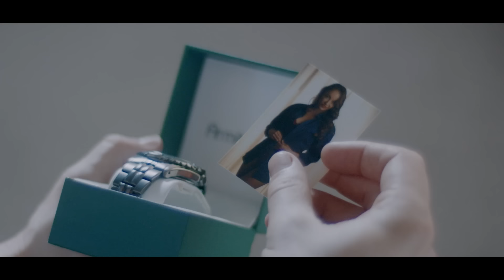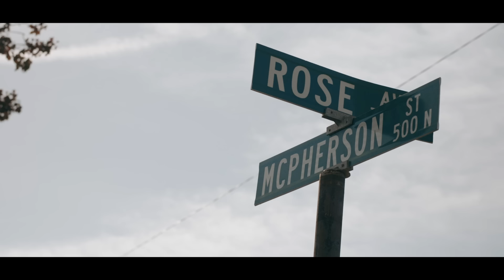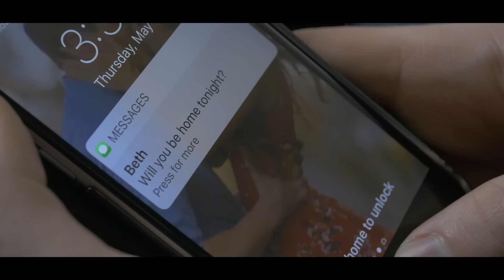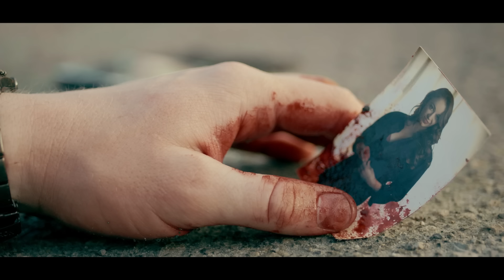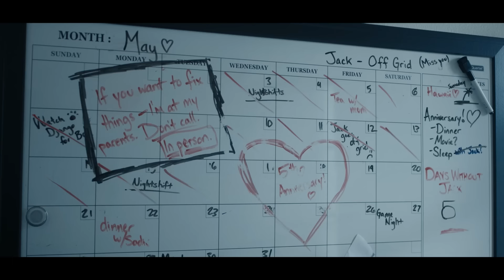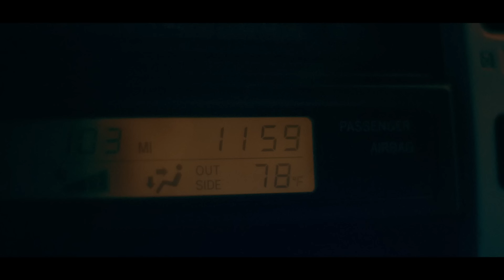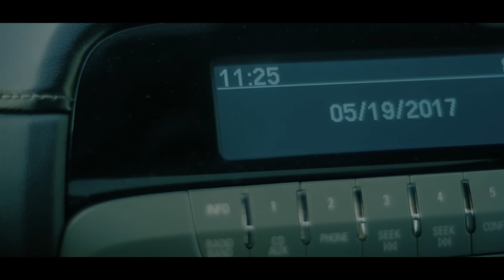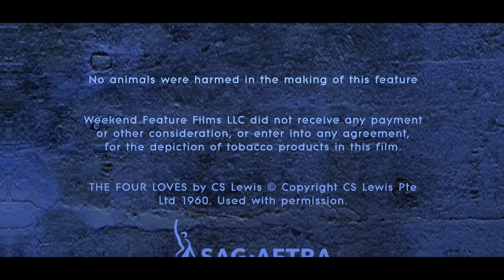72 Horas Después | Película de ACCIÓN completa en español latino | HD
72 horas después. Película de ACCIÓN completa en español latino HD. Después de mezclarse con un peligroso sindicato del crimen, un policía encubierto se despierta y descubre que le faltan su compañero, su esposa y tres días de su vida.

2020 | Dirección: Brian Ulrich.
Guión: Brian Ulrich.
Reparto: Robert Palmer Watkins, Thomas Wilson Brown, Deborah Lee Smith.

Las mejores películas de acción y suspenso completa en español latino. Bienvenido a Movie Central - ¡Tu destino definitivo para ver películas de acción y suspenso completas y gratis en español latino! 🎥🍿

Te ofrecemos una variada colección de películas, ¡disponibles completas y completamente gratis! Desde clásicos de acción, suspenso a películas para la familia, películas para niños, y estrenos de cine. Nuestra biblioteca está preparada para ofrecerte una experiencia inigualable. Tanto si te gustan los thrillers llenos de acción y suspenso, los dramas conmovedores, las comedias para partirse de risa o los documentales cautivadores, tenemos todas las películas que necesitas.